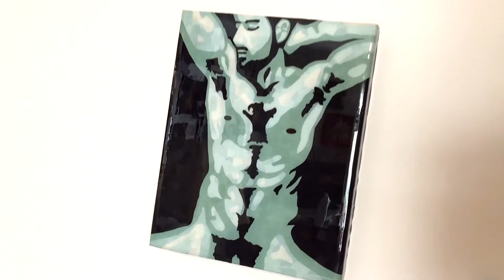Blue Hunk - Art Process Video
This collage features a sexy hairy naked man showing off his muscular body. It was made using different shades of blue giving it an out of this planet look.

This collage was made using recycled paper from magazines on a wooden panel, coated with ArtResin.